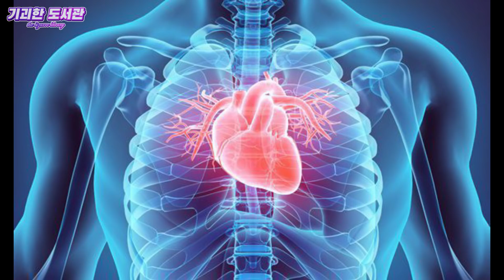특별기획 기괴한도서관 - "아즈텍 신화" 편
이번엔 SCP의 내용이 아닌 아즈텍 신화에 대해
다뤄보았습니다. 앞으로도 종종 다양한 창작문화 속
괴물,요괴 등을 다룰 예정입니다.